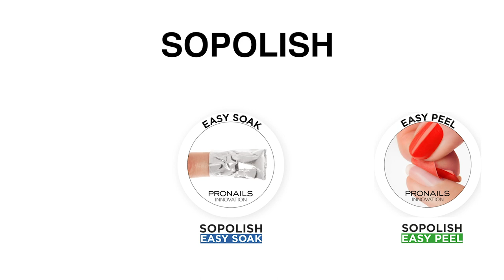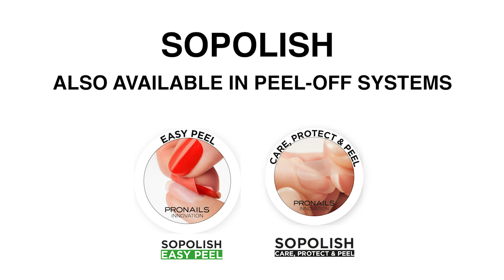ProNails Easy Soak Gel Polish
Learn how to apply and remove the Sopolish, semi-permanent gel polish, with the Easy Soak system.

Soak-off in 5 minutes
14+ days perfect wear
Suitable for all nail types
Suitable for hands and feet